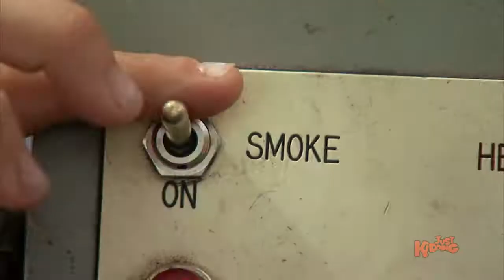Cannon SHOOTS Down Kid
Cannon Shoots Down Kid, from Just Kidding Pranks

A presentation of Just Kidding Pranks, the coolest Just For Laughs Gags sister show on YouTube. JKP is the home of the funniest, most hilarious, win filled, comedy galore, hidden camera pranks in the world!